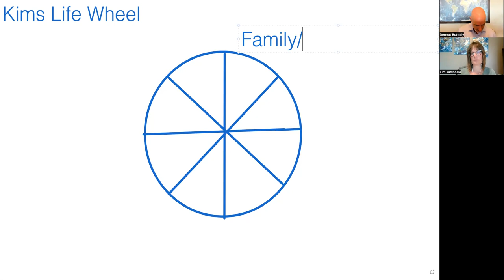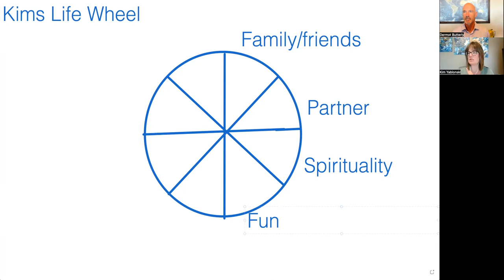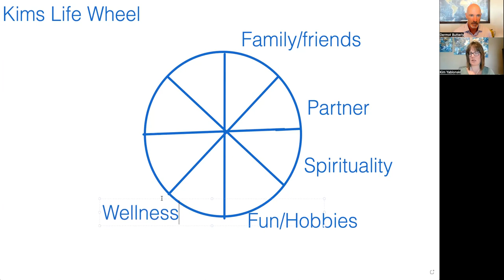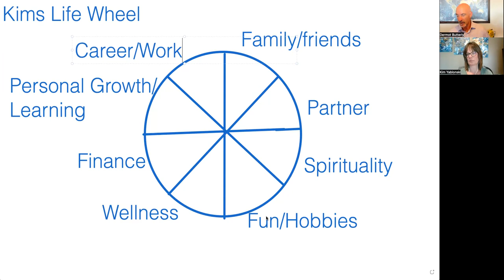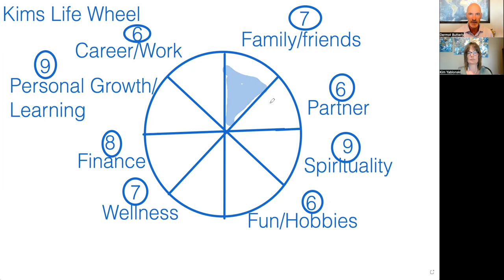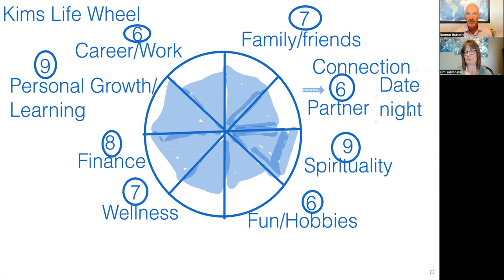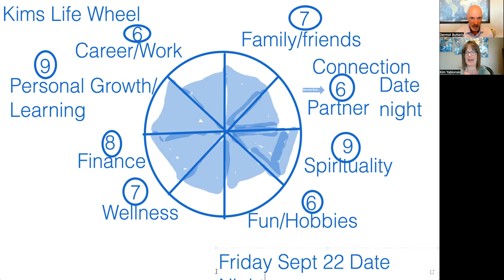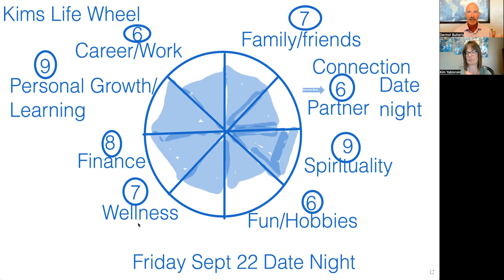How to Do a Life Wheel With a Client (30 min demo)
BECOME A SUPERCOACH AND START GROWING YOUR COACHING BUSINESS TODAY :)

Get Exclusive Access To “The Fundamentals of Building a Profitable Coaching Practice”
Our Paid Course For FREE – Enjoy ☺

“Business Building Made Easy for Coaches”

Club Fearless: Helping You Become the Fearless SuperCoach Everyone Wants to Hire

Dermot 😎😍☘️